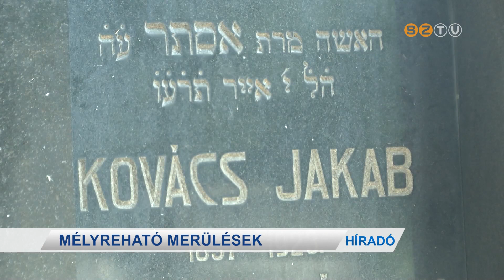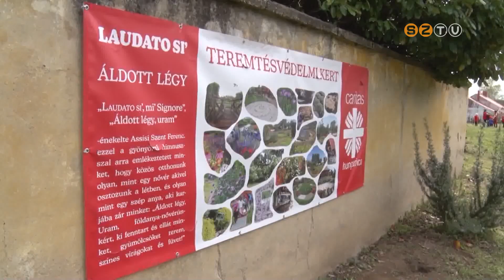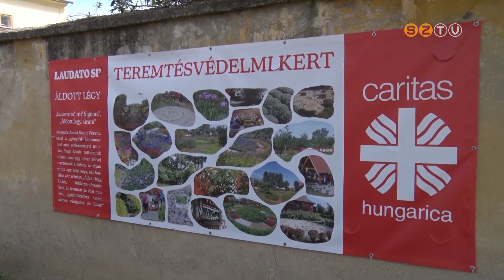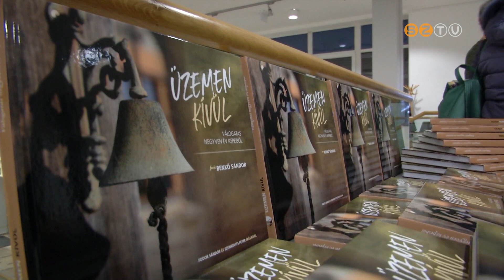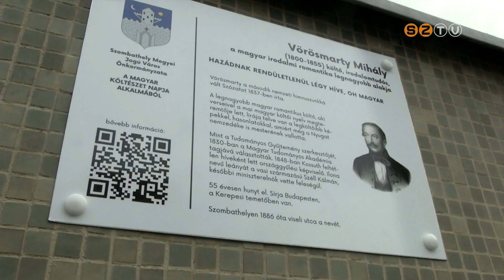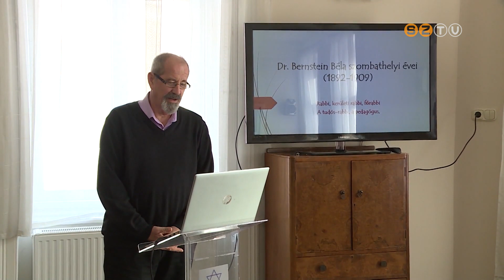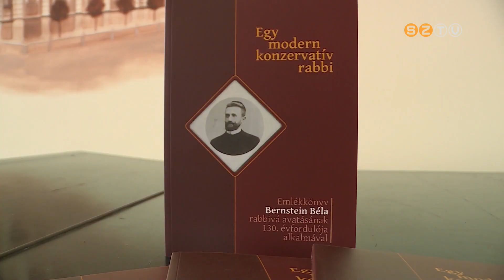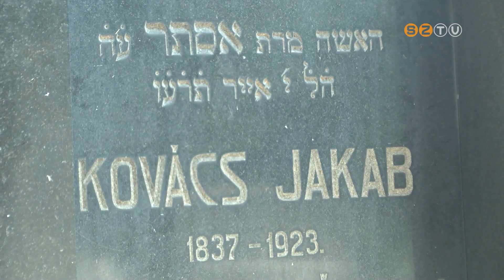Híradó - 2023. április 13.